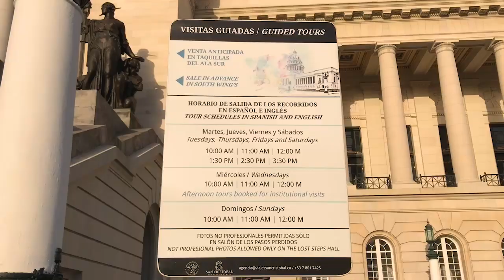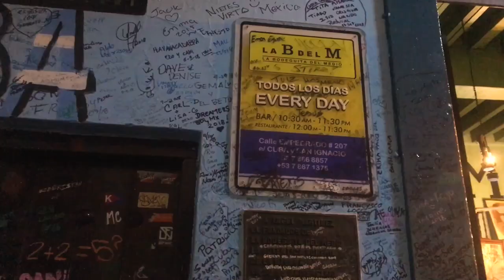CUBA ESTÁ CAMBIANDO MUCHO Lugares que debes ir AHORA - Camallerys Vlogs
Revisa la web Camallerys Travel

Linea de consejos para viajes a Cuba

Andy Blanco